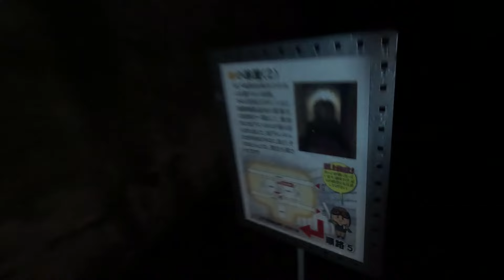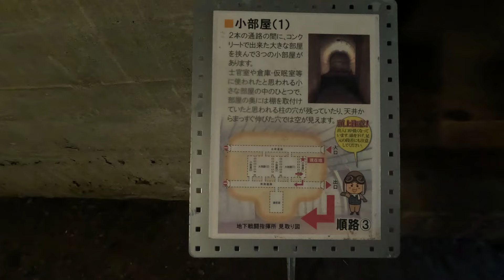筑波海軍航空隊地下戦闘指揮所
1945（昭和20）年に筑波海軍航空隊に本土防衛を目的とした戦闘機隊基地の要塞化とともに「地下戦闘指揮所」が建設されました。
全長3㎞にも及ぶ基地内外の地下通路も完備されたようです。
事前予約が必要です、土日のみの公開で定員10組で開放されています。